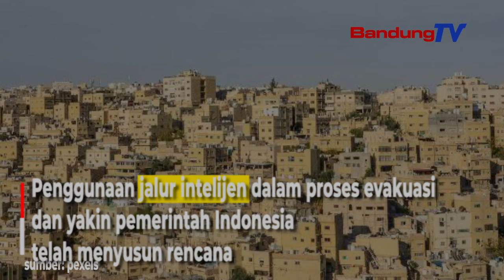Evakuasi Warga Indonesia dari Gaza Terhambat oleh Keamanan, Usulan Jalur Intelijen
Direktur Perlindungan WNI dan Badan Hukum Indonesia Kementerian Luar Negeri, Judha Nugraha,